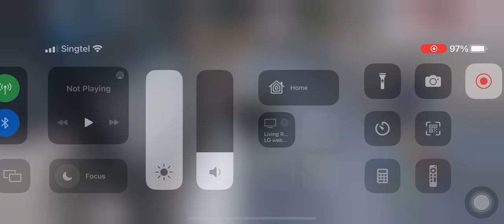Me vs Parker from Right 2 Fight V0.4.0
I got beating Parker like a stranger, and kidnaped